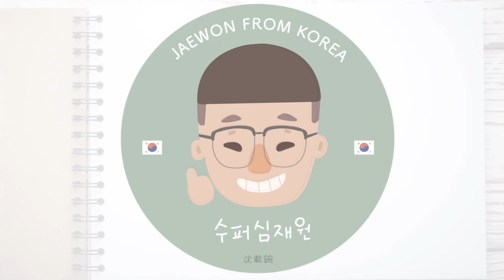韓國人第一次試喝世界第一名的葛瑪蘭威士忌！超好喝？真的是世界第一名嗎？！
大家好！我是來自韓國的沈載鋺 ：）
這支影片呢？
我終於給我朋友們試喝葛瑪蘭威士忌！
就是你們推薦的 哈哈哈
很喜歡喝酒的韓國人會不會喜歡？

謝謝您！：）